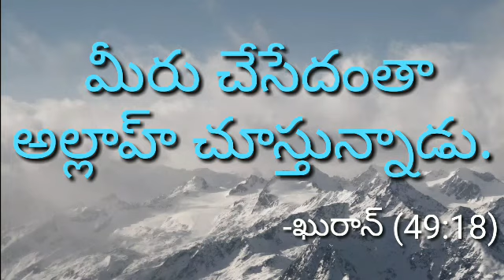మనం ఏ పనిచేసిన అది మంచి/చెడు వాటిని సృష్టికర్త చూస్తున్నాడు.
మంచి కర్మలు చేసేవారికి స్వర్గం లభిస్తుంది,చెడు కర్మలు చేసేవారికి నరకం లభిస్తుంది.

మీరు చేసేదంతా అల్లాహ్ చూస్తున్నాడు.
                                         -ఖురాన్(49:18)